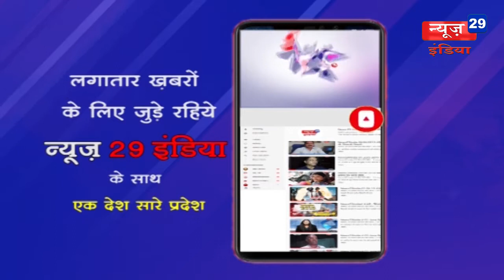News29India 05 dec #01 -बुरहानपुर में यातायात पुलिस की अनूठी पहल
01 -बुरहानपुर में यातायात पुलिस की अनूठी पहल